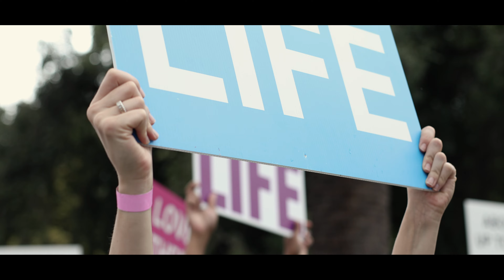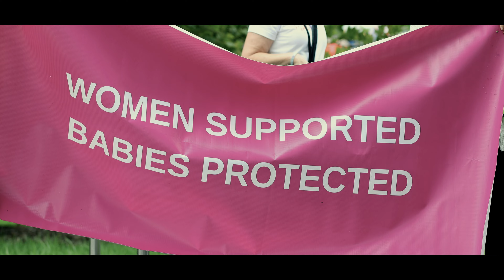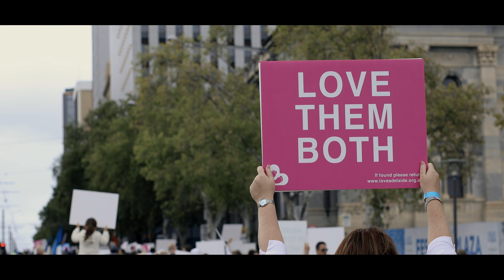Walk For Life 2021 | Martyn's Speech